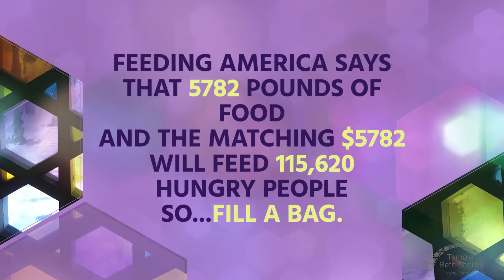TBS YK TRAILER 2021 HD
Temple Beth Sholom Miami Beach Yom Kippur Trailer